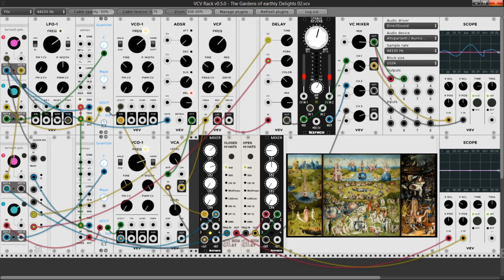VCV Rack - The Garden of earthly Delights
A generative delightful ambient patch (excerpt).
Oh, sweet deligths!

There's a one-frame glitch in the generated video sequence. I realized it when the video finished rendering and didn't want to re-render it again.

As usual, overlaying some time-delayed instances adds some taste (try to match or cleverly mismatch) the rhythms.

Here you can download the patch (for free!), if you like it